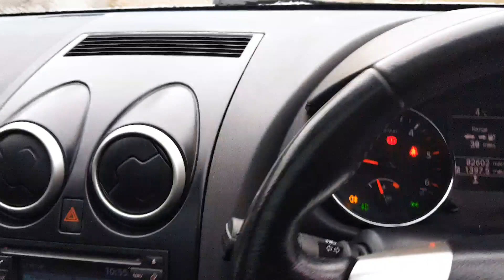VE61 Nissan Qashqai